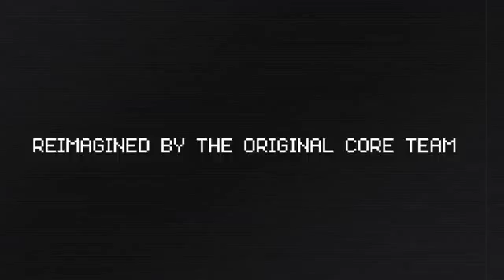Flashback HD Official Trailer [720p]596